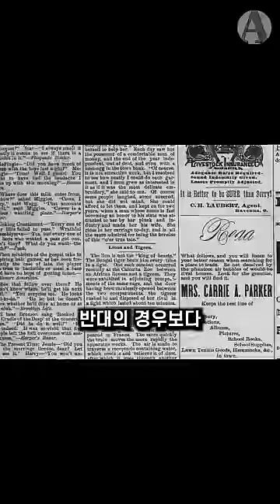호랑이가 사자보다 쎈 이유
진짜 맹수의 왕이 왜 호랑인지 알려주는 동영상입니다.